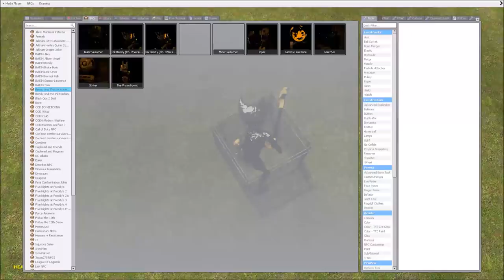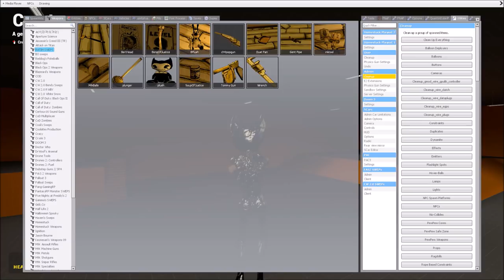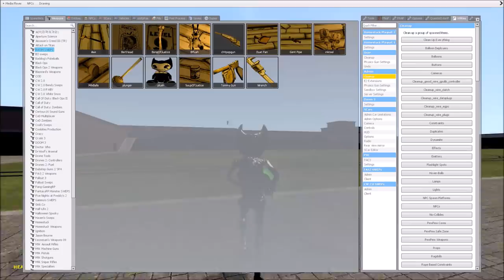Gmod- The Demon Possessed Bed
The chaos continues as the Ink Demon cannot be caged, nor tamed despite Deadpool's attempts!